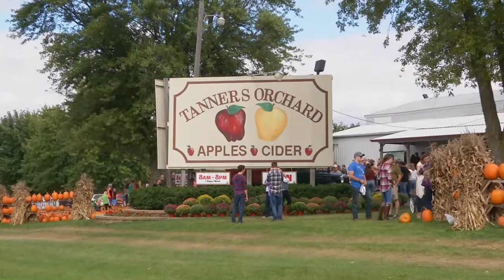Transitional Year Residency